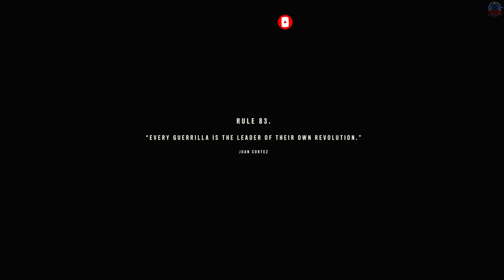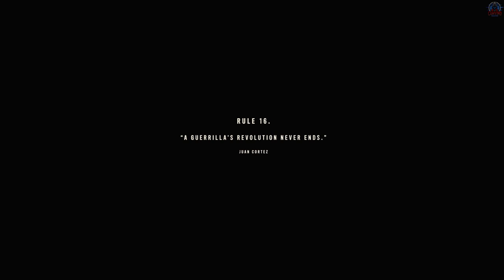FAR CRY 6 Ending Gameplay Part #018 - Battle of Esperanza - Anton Diego & Clara End.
🎮 Finally, we're reaching the climax of our epic gameplay of Far Cry 6! In Part 18, Battle of Esperanza, Juan informs us that Anton has taken Clara. Our mission now is to reach Anton's island to rescue her. However, Anton kills her in Front of Dani.😢 Now, Its Time for Revenge, we storm Anton's Esperanza Tower and fight for Yara and Clara in an epic battle. 🔥🔥